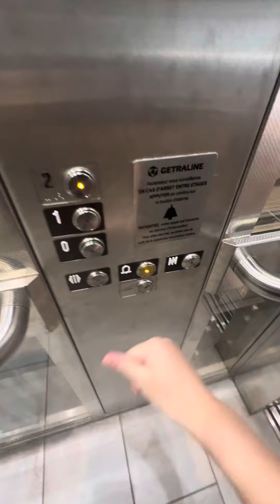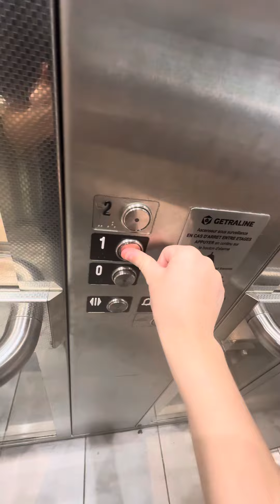Schindler 5500 elevator at Gare Part-Dieu in Lyon, France